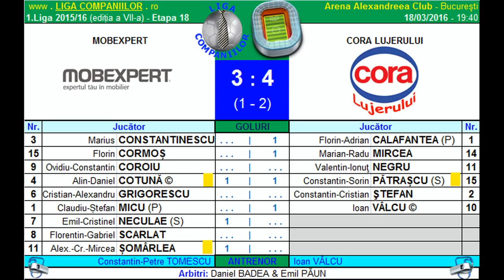Rezumat Mobexpert vs Cora Lujerului (1.Liga Companiilor 2015/16)